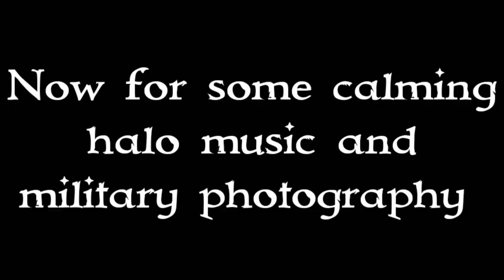Armored ambush: army men test/w photography (again)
another army men test, armored version. music and photography after.